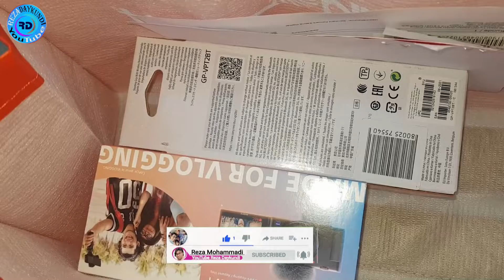looking for a good vlogging camera / در جستجوی دوربین فیلمبرداری خوب و عالی